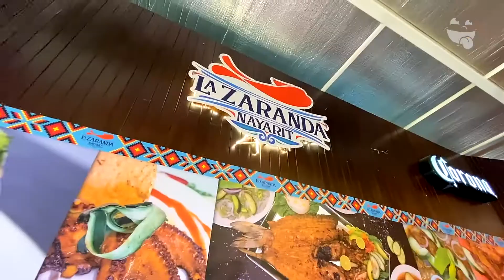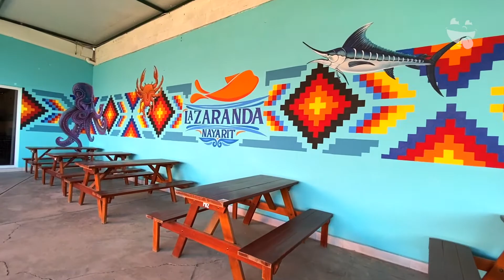Pescado Zarandeado en La Zaranda Nayarit | Onde Comer Durango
Tragonautas en este lugar el platillo estrella es el pescado zarandeado y es increíblemente ricos, estamos hablando de La Zaranda Nayarit

CONOCE MÁS:
🏠 Dirección: Calle Montañas 307 Fracc. Solares 20 de Noviembre
⏰ Horarios: 12:00 pm a 7:30 pm de miércoles a lunes
🛵 Servicio a Domicilio: 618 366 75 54 DiDiFood
💳 Pagos: Efectivo • Tarjeta
🥙 Opción Vegetariana: No
🍺 Bebidas Alcohólicas: Si
🌭 Menú Infantil: Si